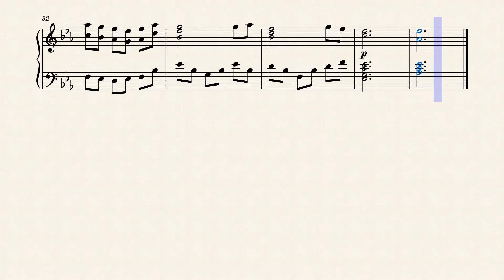[Original Composition] Rest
Not sure if this can actually be played in a real harp, you can try it tho (if you have one)
Part of this idea ---› @publius